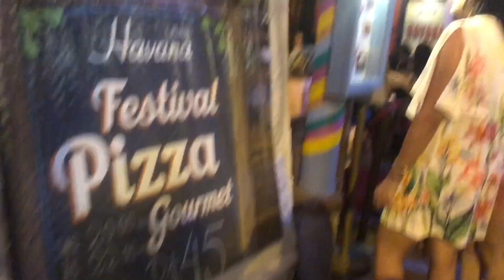OS GÊMEOS ENCONTRARAM NA PRAIA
Glenya Taynara
CAIXA POSTAL: 1034
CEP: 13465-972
AMERICANA-SP